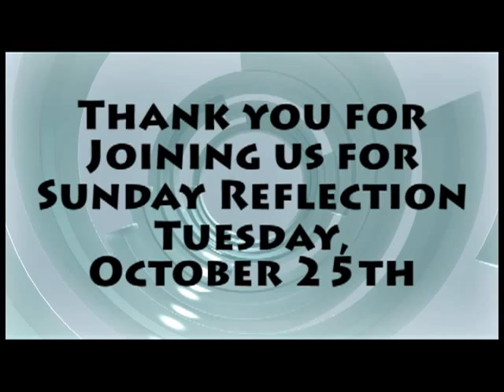Sunday Reflection 10/25/11